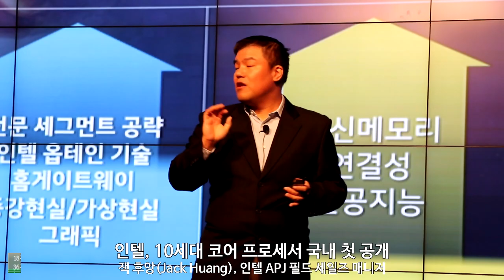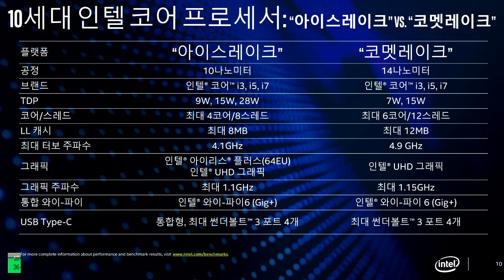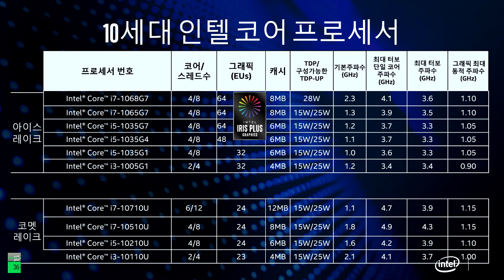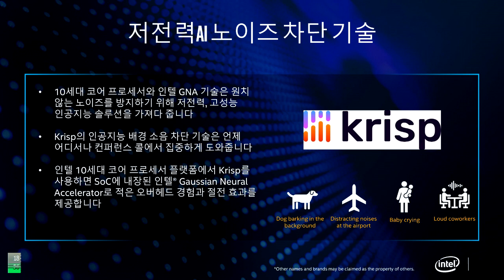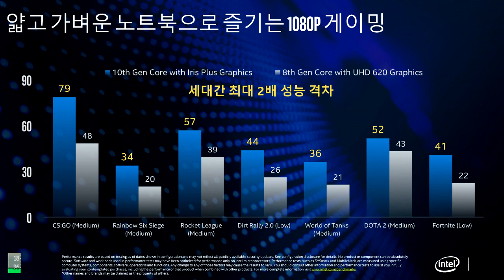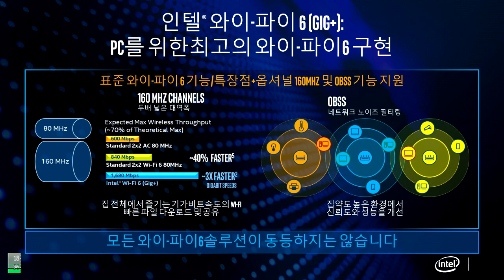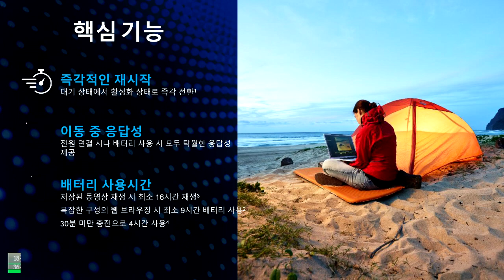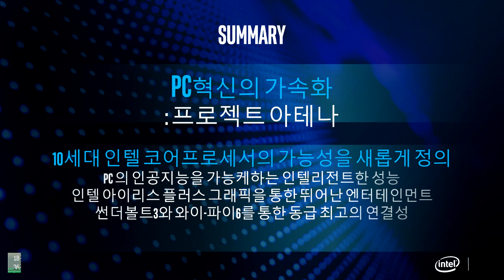인텔 10세대 코어 프로세서, 무엇이 달라졌나?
잭 후앙(Jack Huang) 인텔 APJ 필드 세일즈 매니저는 10세대 인텔® 코어™ 프로세서 플랫폼인 아이스레이크(코드명, Ice Lake)와 코멧레이크(코드명, Comet Lake)를 국내에서 처음으로 선보였다.
아이스레이크는 인텔의  10나노 공정 기반의 프로세서로 얇고 가벼운 폼팩터 내에서 최고의 엔터테인먼트 경험 그리고 AI 기술을 제공한다. 최신 인텔® 아이리스® 플러스 그래픽을 탑재해 1080p 게이밍은 물론, 4K HDR 비디오 스트리밍에서부터 고해상도 사진 프로세싱과 4K 비디오 편집을 지원한다.